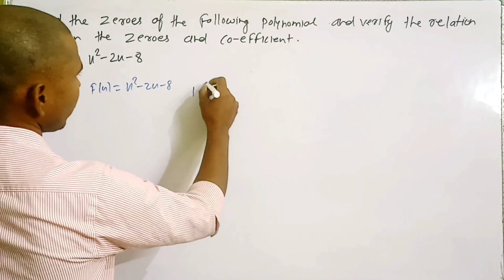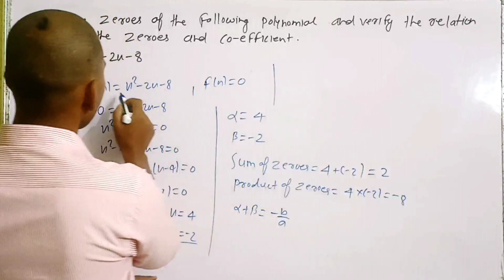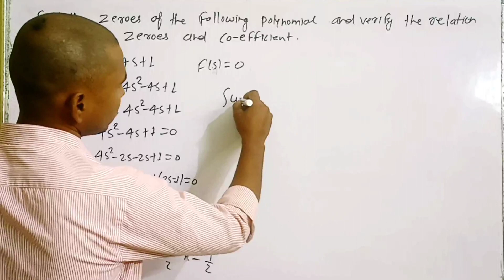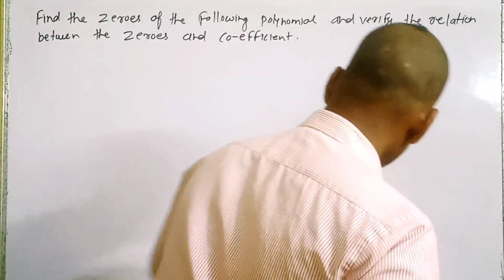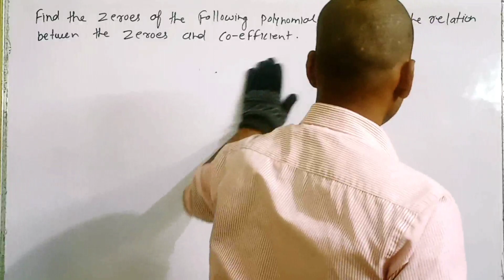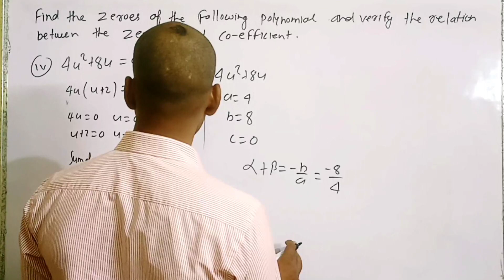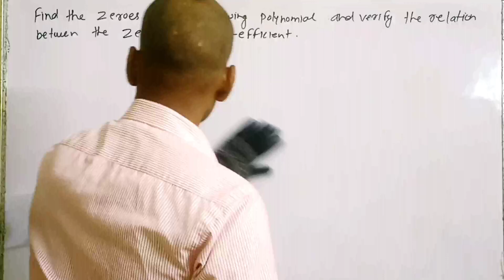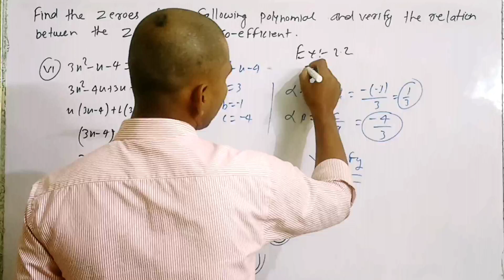Polynomial Class-10th !! Ncert polynomials Ex 2.2 !! Ncert Polynomials Exercise 2.2 !!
ncert 2.2 class 10
ncert 2.2
ncert 2.2 class 12
ncert 2.2 class 9
ncert 2.2 class 8
ncert 2.2 class 11
ncert 2.2 class 10 maths
solutions
ncert 2.2 exercise
ncert 2.2 class 7
ncert 2.2 question number 2
polynomial 2.2 class 10
polynomial 2.2 class 10th
polynomial class 10 2.2 q2
polynomials class 10 2.2 g 1
polynomials class 10 2.2 a1 4
Q polynomials class 10 2.2 1
polynomials class 10 2.2 g4
polynomials class 10 2.2 tamil
polynomials class 10 2.2
question no 2
polynomial class 10 2.2 q3
polynomial functions
polynomial time reduction
polynomial by aditya sir
polynomial equations
polynomial class 10 exercise 2.2
polynomial division class 10
polynomial class 9th
polynomial ring

zeros of polynomial functions
zeros of a polynomial
zeros of polynomials class 9
s of polynomials class 10
zeros of analytic functions
zeros and ones trailer
zeros style
zerox ff
zeros and singularities of an
analytic function
zeros and poles
most repeated questions in maths
class 10
rbse class 10 maths important
questions 2023
cbse 10th maths important questions
chapter wise
maths class 10 revision for board
exam 2023
real numbers class 10 revision
class 10 maths important topics
class 10 2023 to 2024 maths
important questions
class 10 maths chapter 2 important
questions 2023
bihar board class 10th math
important chapter
maths real numbers
math important auestion class 10
chapter wise
exam 2023
important questions
questions 2023
important chapter
maths real numbers
math important question class 10
2023 bihar board
20 most important questions maths
class 10
math 10 november
number and alphabet series in
reasoning
math class 10 chapter 13.4
real numbers class 10 ex 11
maths class 10 chapter 10 exercise
10.3
class 4 half yearly question paper
2023 math
óth maths sa1 question paper 2023
bpsc teacher math solution 26 august
5 class happily exam 2023 math
maths olympiad class 4 question
paper 2023
ncert polynomials 2.2
ncert polynomials exercise 2.2
Polynomial
polynomial 2.2
polynomial 2.4 class 10
Q polynomial 2.4 class 9
polynomial class 1o
polynomial class 9
Q polynomial class 9 ncert
polynomial class 10 cbse
polynomial functions
polynomial equations